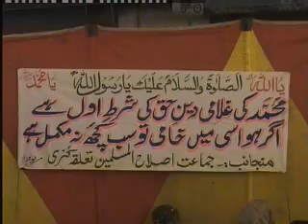KUNRI. JALSA JASHAN-E- MILAD Mufti Hasan Raza Qadri Sana Khwan Shabir Niazi 15.02.12 Fota Road.wmv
KUNRI. Report By A. Majeed Memon KTN NEWS 15.02.12